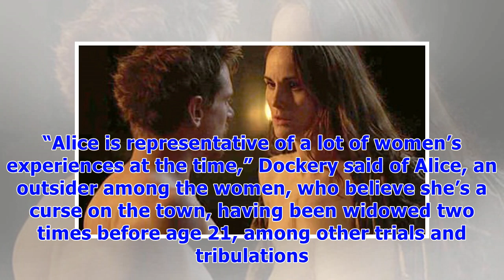‘downton abbey’s michelle dockery shakes off lady mary in topless scenes for new role